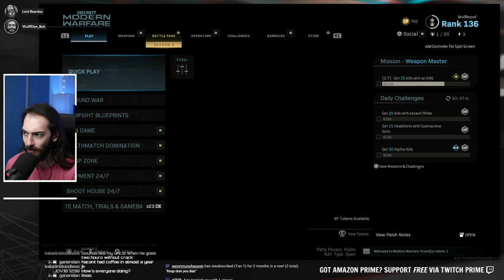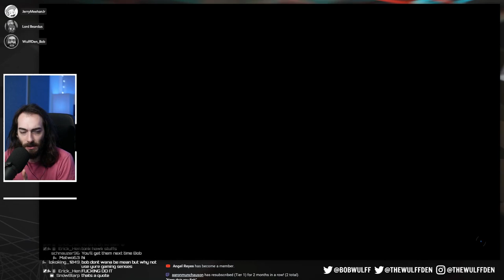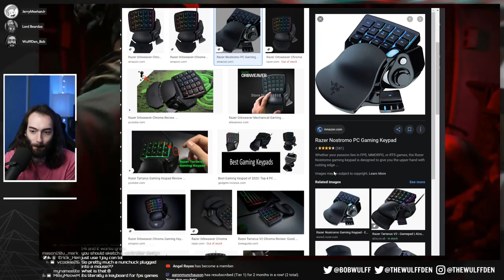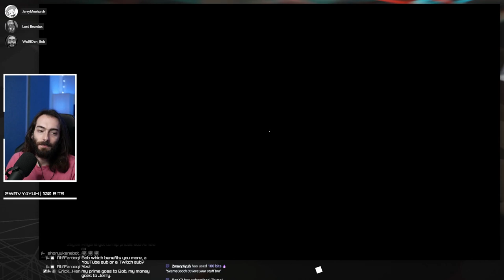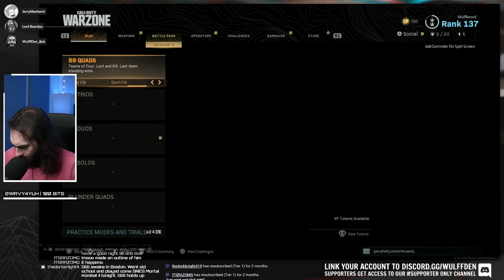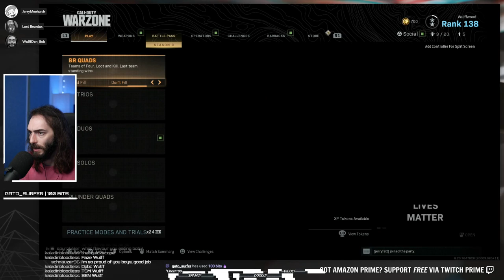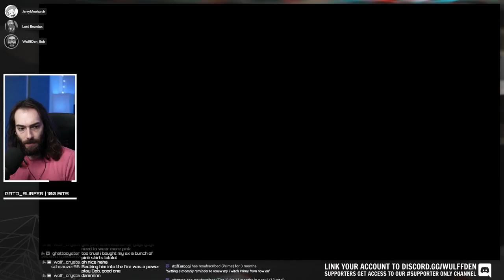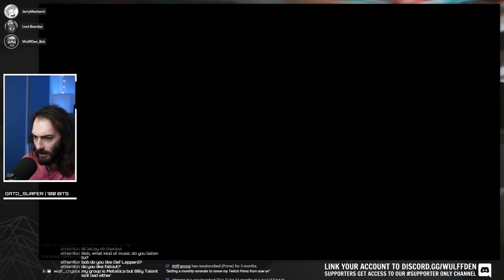The Dragon's Breath is sick - Call of Duty Warzone Gameplay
Wulff Den
696 Old Bethpage Rd # 508